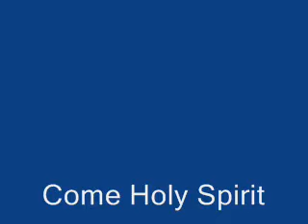Power of Prayer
Catholic Charismatic Prayer Service at Unity of Love